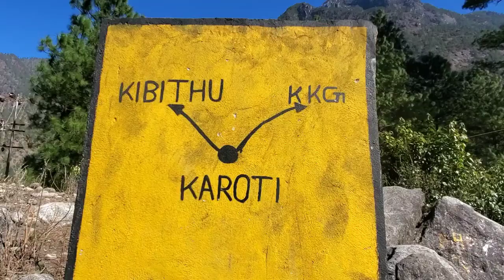KAHO village first stop gate of India arunachalpradesh northeastindia 🇮🇳🇮🇳❤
kibithu ep- 3 our queries
Why we do celebrate Nyokum festival
In which month is Nyokum celebrated
How many days Nyokum is celebrated
In which date Nyokum is celebrated
Nyokum festival images
Golden jubilee Nyokum festival begins at Toru near sagalee,Arunachal Pranesh.
Borderland 1962#border land
Borderland movie
arunachalpradesh movie 2022
arunachalpradesh movie 2023
arunachalpradesh movie in Hindi
borderland movie 2#borderland movie 3
borderland nyishi movie
Bimla pass Tawang
Tawang
Tawang road trip
Tawang status
Daytona 2023
e bull jet
game tara
Jinetes en el cielo
Jojo de carro
Moro
Shuffle dance
Tawang Arunachal Pradesh
Tawang bike ride
Tawang blog
Tawang to bumla pass by road
Videos de motos
Vishnu stotram
Aaj mangalwar hai mahaveer ka
Anjali Anjali
Army goan
Atif aslam live performance
Balveer air
Bhoomika
Bhoot
Bhoot song
Bike
Cake ka game
Cartoon cartoon dow
Chhotu dada Chhotu dada
Chhotu raja
Cristiano ronaldo
Cute baby shorts
Dhaniya plant at home
Eating
Football football
Gana
Gana Gana
Gori  gori gajban bani thani
Index funds in tamil
Jangli suar
Job
Kannada tik tok Kannada tik tok
Karta
Khelna robot
East today tawang
Shillong ride
Meri girl
Shillong blog
Silent rider
Ktm video
Lardkiyon ka dance
Lion shorts
maiya Maya
Mithai
Murli songs
Nani Teri morni Jo mor le gaye
Narkasur in Goa
New song
Ninja z900 bike status
Patalu patalu
Rich vs broke
Rider song
Romance song
Earthquake
Earthquake fake new
Earthquake damage
Earthquake in turkey
Earthquake in Syria
British bungalow
Tea estates bungalow
Tea garden
Assam tea garden
Aviator game tricks
Bamunjuli tea garden
Bungalow
Bungalow with garden
My soul east
North east India
Talab tea estates
Tea garden Assam
You tube